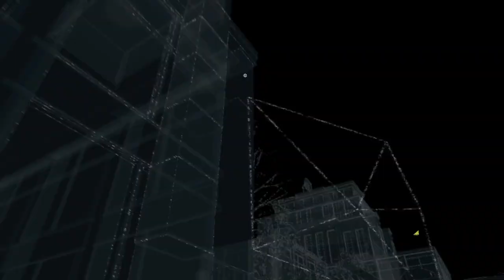WATCH_DOGS™:- Taking out gang one.